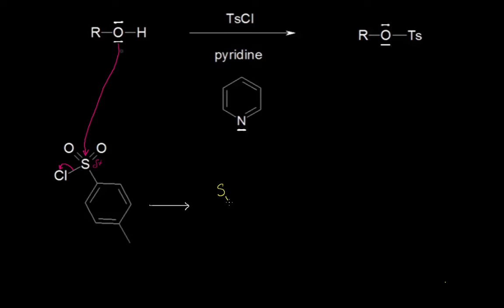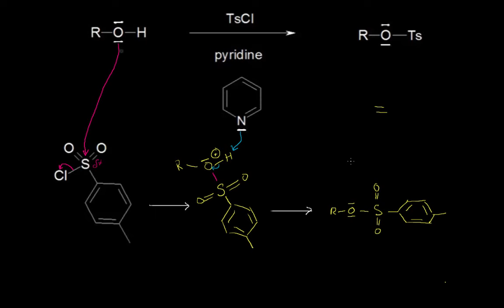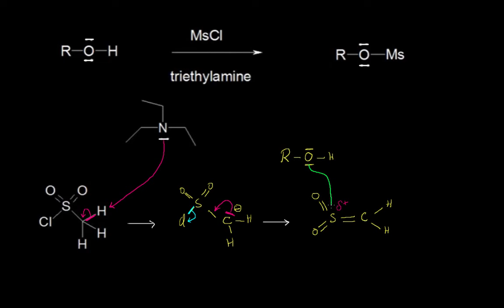Synthèse des mésylates et des tosylates